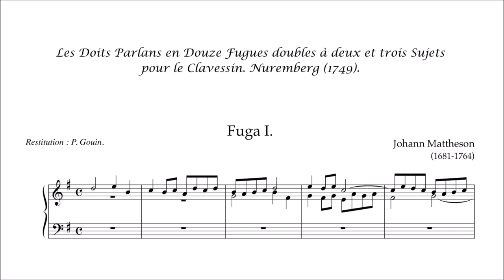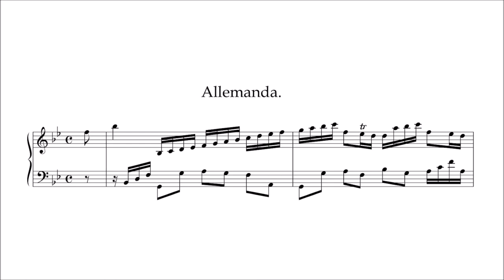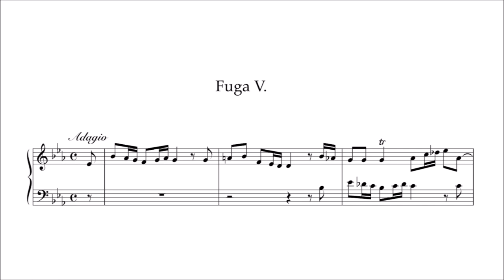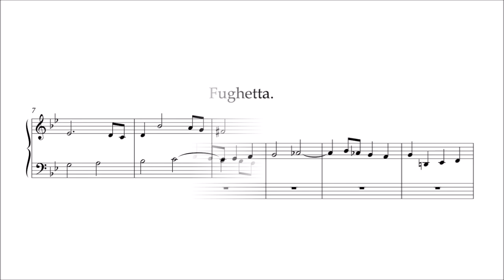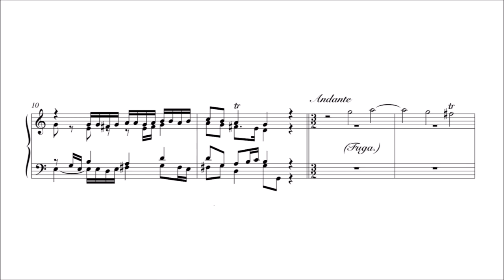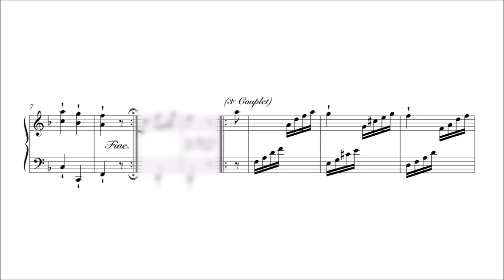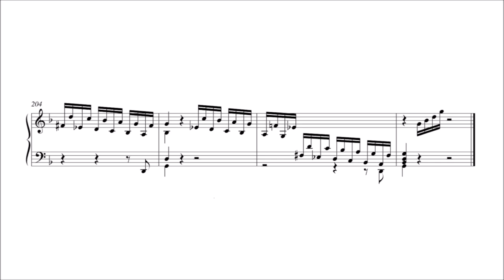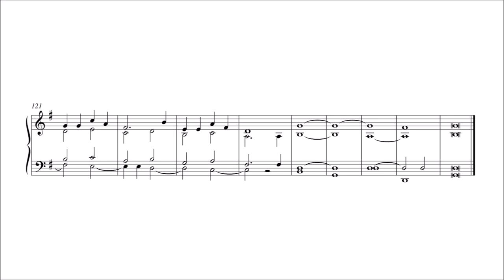Johann Mattheson – Die wol-klingende Finger-Sprache / Les doits parlans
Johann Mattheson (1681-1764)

Die wol-klingende Finger-Sprache (1° ed. 1735-37) / Les doits parlans (2° ed. 1749) ["The Molodious Fingers"]
for Keyboard

Fuga I (G major) [00:00:00]
Fuga II (C minor) [00:02:31]
Fuga III (F major) [00:06:00]
Fuga IV (B flat major) [00:09:30]
Corrente (B flat major) [00:13:58]
Gavotta (B flat major) [00:15:25]
Fuga V (E flat major) [00:18:11]
Fuga VI a due Soggetti (C minor) [00:21:35]
Fughetta (C minor) [00:27:38]
Fuga VII in Hypodiatessaron (F minor) [00:29:57]
Fuga VIII in Contrapunto doppio, a doi Soggetti, per diversi Intervalli, ed Loti e Tempi (C major) [00:35:29]
Fuga IX (F major) [00:41:49]
Burla (F major) [00:45:10]
Fuga X a tre Soggetti (G minor) [00:46:39]
Seriosità (B flat major / G minor) [00:56:37]
Fuga XI (C minor) [00:59:34]
Fuga XII a 2 Soggetti (G major) [01:02:34]